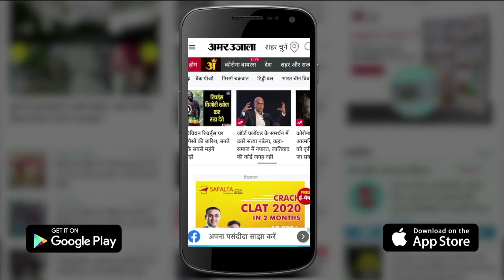Vikas Dubey Case: पहली बार Jai Bajpai की पत्नी आई सामने, किया बड़ा खुलासा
Vikas Dubey कांड में आरोपी Jai Bajpai की पत्नी सामने आई। Sweta Bajpai ने कहा कि मेरे पति को जबरन फंसाया जा रहा है।